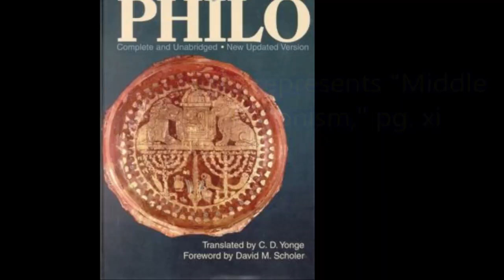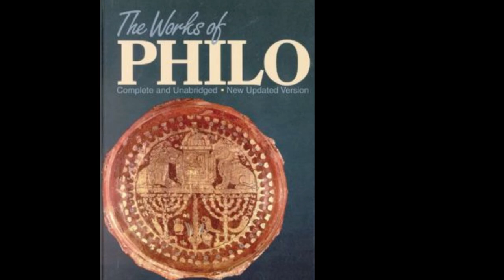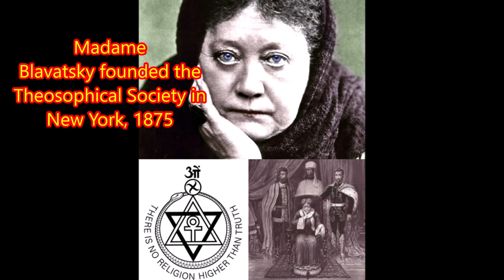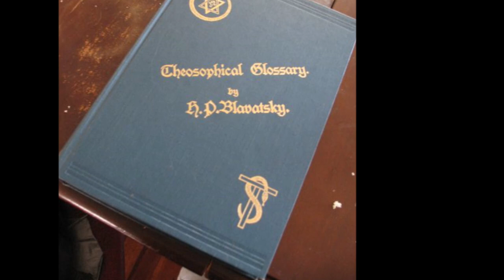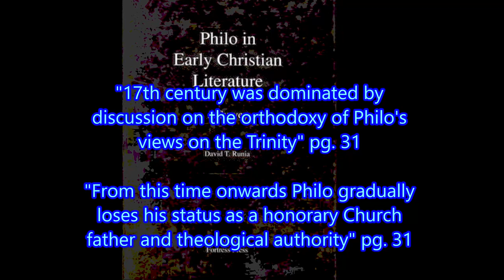208 Philo Judaeus, Founder of the Christian Trinity [Satanic origin]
Most books on Philo never reveal his views on the triadic concept. Ignorance or deception of the masses, what is the reason? Nonetheless, the truth must be told about this Jewish Greek philosopher of the first century.

Year: Jan. 31, 2019